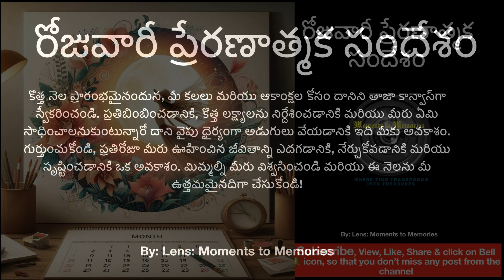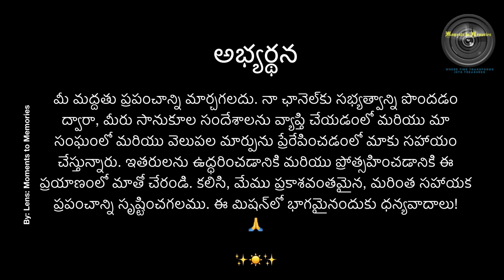రోజువారీ ప్రేరణాత్మక సందేశం 01Oct24